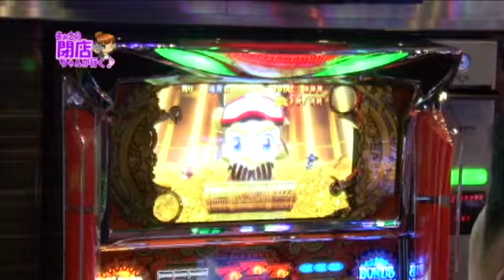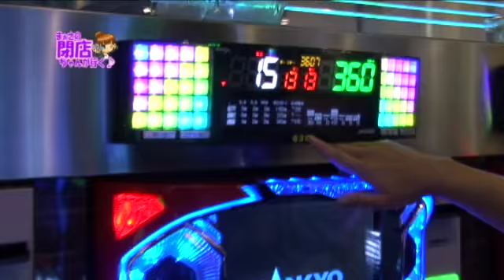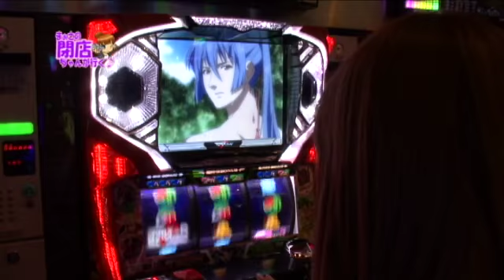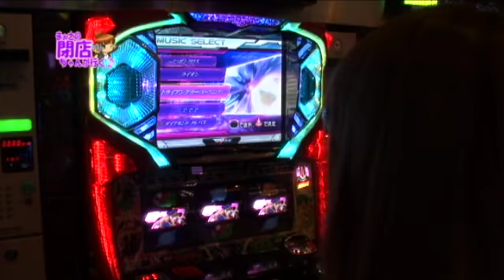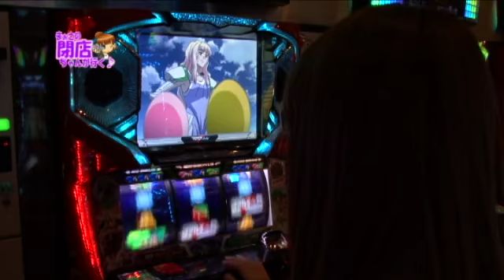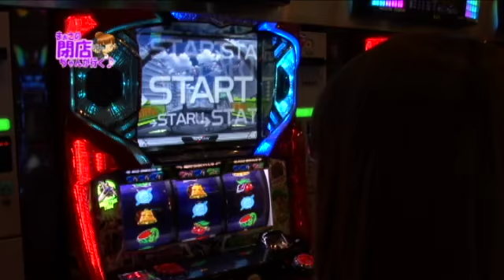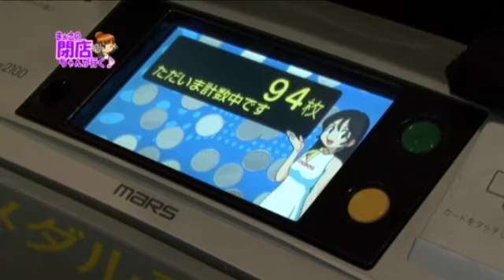【P-martTV】まぁさの閉店ちゃんが行く♪ #007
閉店10分前にART機9割、ノーマル機1割で勝負をするまぁさの閉店ちゃん♪

押忍！番長２と花の慶次を打つも何も引けず、企画を見直すよう懇願するまぁさ。
企画の見直しは当分する予定がないので、今後も頑張ってほしいところだが...

今回は、大阪府大阪市住吉区にある「P-ROOTs MANDORE」での実戦！
果たして今回はどうなったか！？

パチンコ・パチスロ パソコンテレビ